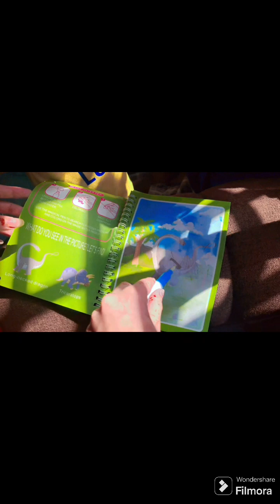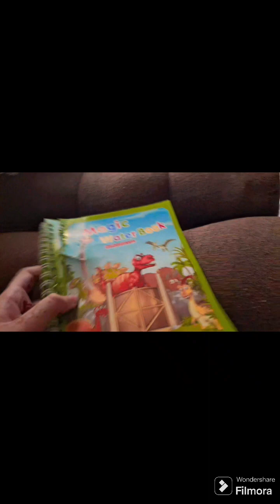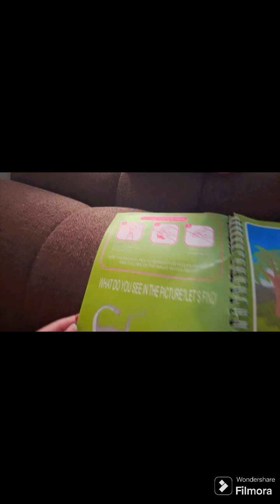my 68th vlog/ jannat's new water magic book 📖 ✨️/ jannat's mehendi 😊